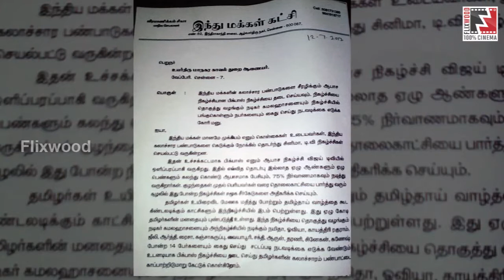Big Boss contestants Affected By allegations | FLIXWOOD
Big Boss contestants கைதாவார்களா.. பதறும் குடும்பத்தினர்..